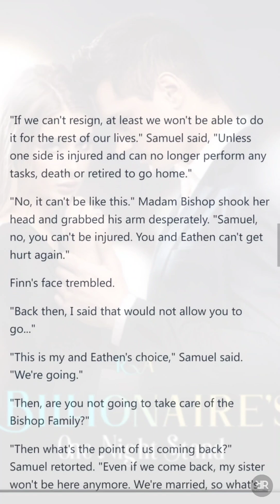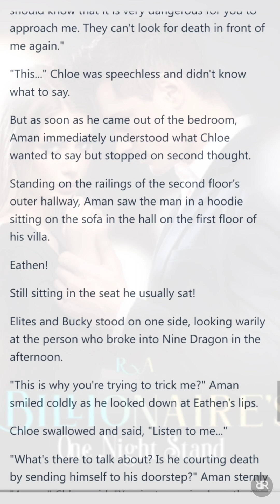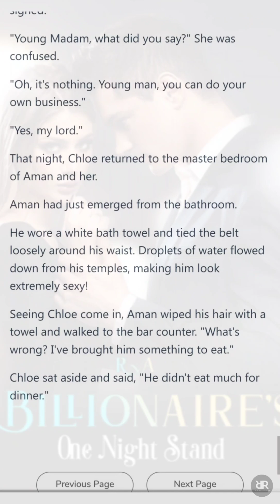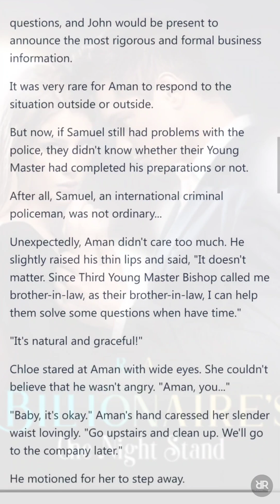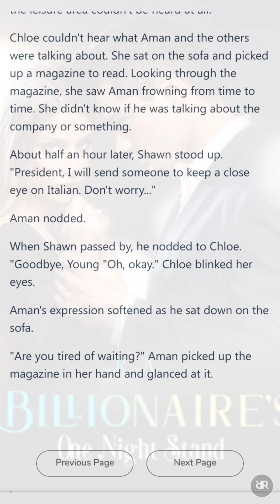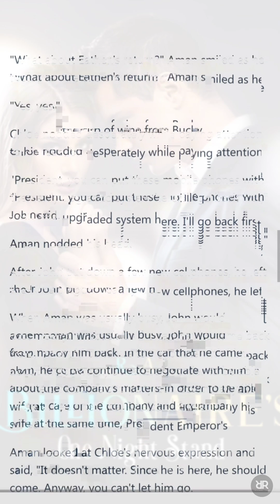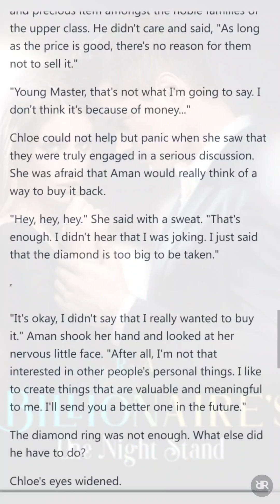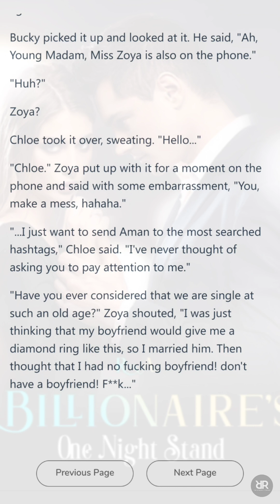Billionaire's One Night Stand (CHAPTER 496-512)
Chloe was the second daughter of the Bishop family , she was the girl who had it all breathtaking looks , a foster father who loved her as much as his own biological daughter , and a fiance who was handsome and rich . But nothing was perfect in this world . It turned out she also had a foster mother and sister who could ruin everything she had . The night before the engagement party , her foster mother drugged her and plotted to send her to hooligans . Fortunately , Chloe went to the wrong room and spent a night with a stranger . It turned out that man was the CEO of America's top multinational group , who was only 29 but on the Forbes List . After having a one - night stand with her , he proposed , " Marry me , I will help you to take revenge . "